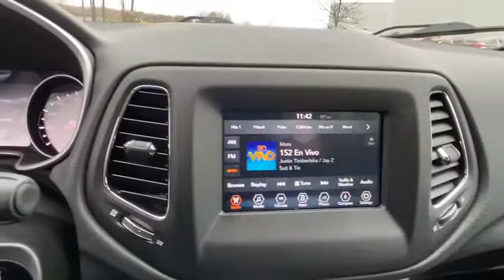2018 Jeep Compass Danbury, Newtown, Ridgefield, Brookfiels, New Fairfield, CT D2892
White Clearcoat Used 2018 Jeep Compass available in Danbury, Connecticut at Danbury Automotive. Servicing the Newtown, Ridgefield, Brookfiels, New Fairfield, CT area.
2018 Jeep Compass Latitude 4x4 - Stock#: D2892 - VIN#: 3C4NJDBB3JT456183

Danbury Automotive
100-102 Federal Road

FUEL EFFICIENT 30 MPG Hwy/22 MPG City! Excellent Condition Jeep Certified CARFAX 1-Owner. Heated Seats Back-Up Camera 4x4 Bluetooth iPod/MP3 Input POPULAR EQUIPMENT GROUP COLD WEATHER GROUP Aluminum Wheels. CLICK ME!br /br /KEY FEATURES INCLUDEbr /4x4 Back-Up Camera iPod/MP3 Input Bluetooth Aluminum Wheels Rear Spoiler MP3 Player Privacy Glass Keyless Entry Child Safety Locks. br /br /OPTION PACKAGESbr /TRANSMISSION: 9-SPEED 9HP48 AUTOMATIC POPULAR EQUIPMENT GROUP Rear View Auto Dim Mirror Power 8-Way Driver/Manual 6-Way Passenger Seats 4-Way Power Lumbar Adjust Cluster 7.0 Color Driver Info Display 115V Auxiliary Power Outlet 7.0 Touch Screen Display COLD WEATHER GROUP Heated Steering Wheel Reversible Carpet/Vinyl Cargo Mat Windshield Wiper De-Icer All-Season Floor Mats Heated Front Seats ENGINE: 2.4L I4 ZERO EVAP M-AIR W/ESS. Jeep Latitude with White Clearcoat exterior and Black interior features a 4 Cylinder Engine with 180 HP at 6400 RPM*. Serviced here Non-Smoker vehicle Originally bought here br /br /EXPERTS CONCLUDEbr /It rides well on the road with carlike steering and brake inputs Great Gas Mileage: 30 MPG Hwy. br /br /PURCHASE WITH CONFIDENCEbr /125-Point Inspection and Reconditioning 7-Year/100000-Mile Powertrain Limited warranty Rental Car Allowance 24-Hour Towing and Roadside Assistance Carfax Vehicle History Report 3-Month/3000-Mile Maximum Care Coverage Lifetime Certified Warranty Upgrades Available Introductory 3-month subscription to SiriusXM Satellite Radio br /br /Price excludes tax title DMV Doc Fee $699 & Prep Fee $287.75. Price subject to change. See dealer for details. Pricing analysis performed on 11/4/2020. Horsepower calculations based on trim engine configuration. Fuel economy calculations based on original manufacturer data for trim engine configuration. Please confirm the accuracy of the included equipment by calling us prior to purchase. br /